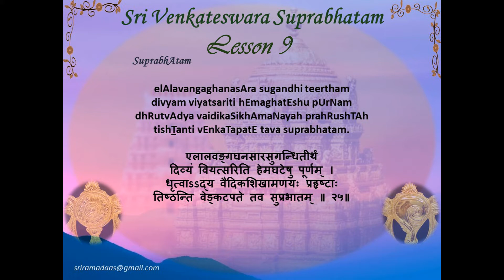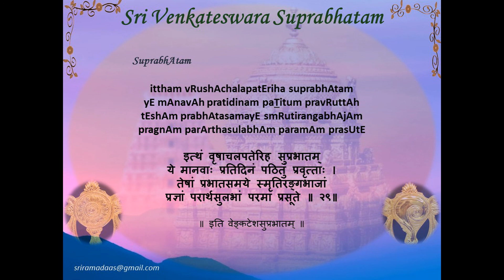Learn Sri Venkateswara Suprabhatam - Lesson 9